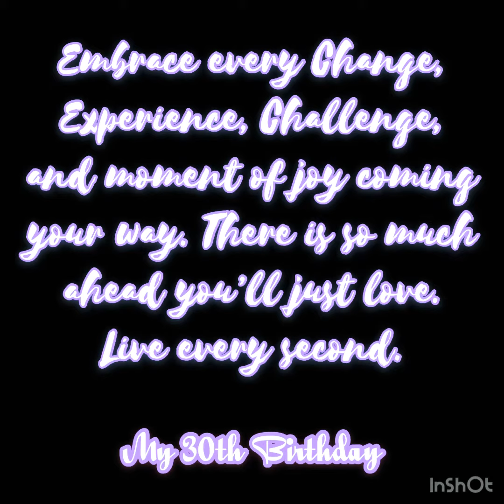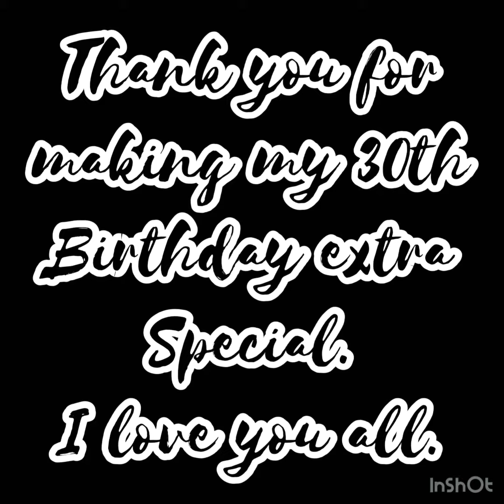My 30th Birthday in Berlin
Thankful for the gift of life.